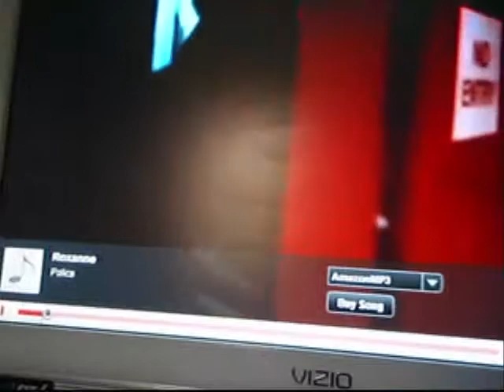Apple & Banana: Episode 5- Orange's Rainbow Adventure